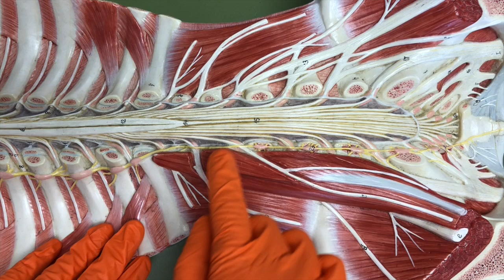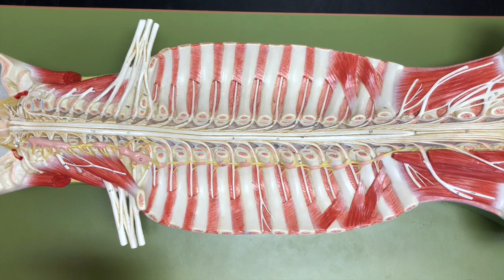Spinal Cord - Gross Anatomy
Here I discuss the gross anatomy of the spinal cord.

Key Takeaways:
- The spinal cord starts at the medulla oblongata and extends to the conus medullaris (inferior part of L1).
- The length of the spinal cord is divided into the cervical, thoracic, lumbar, and sacral portions.
- There are widened portions of the spinal cord called 'enlargements'.
- The film terminale is an extension of the innermost meningeal layer called the pia mater and connects the spinal cord to the coccyx. The surrounding, grouped roots are referred to as the cauda equina.
- Clinical procedures such as lumbar punctures and epidurals are relatively safe because the needle does not go anywhere near the spinal cord.